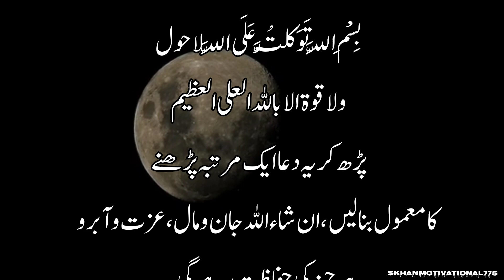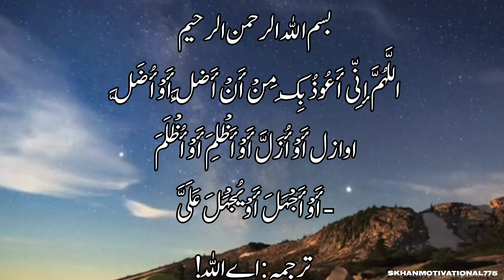جان ومال عزت کی حفاظت کیلئےپاورفل وظیفہ|Powerful Wazifa for life and property honor and protection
wazifa
wazaif
Rohani wazefa
powerful wazifa
powerful ruqia
powerful nasheed
Rohani ilaj
wazaif book
wazaif qurani
wazaif Ubqari
wazaif in Urdu for hajat
wazaif ki Dunia
wazaif ul Abrar
wazaif for marriage
wazaif for oulad
wazaif for child
wazaif for success
wazaif for any problem
motivational
motivation
motivated
Islam
Islamic
Islamic knowledge
Islamic information
Quran
hadee's
ROHAILVOICE
Ambervoice
INFOatADIL
Abqari risalah

✓ NOTE.
Credit of the video, images, music, used in this video do not go to mine that goes to respected Owners..if you have in issue with this video content please contct me through email" " Once I receive your message and believe that you are the proper owner of this content .then I will discuss it with you and take the action you say.